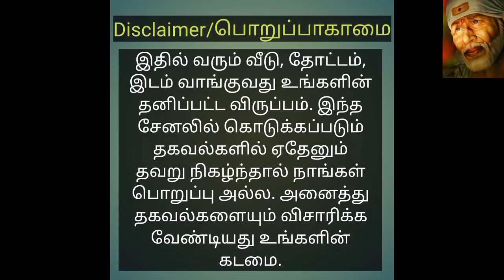Land for sale இடம் விற்பனைக்கு | Sai media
Coimbatore
kinathukadavu
vadapudur

panchayat approved land
1830 sq ft

per cent 4.25 lakh